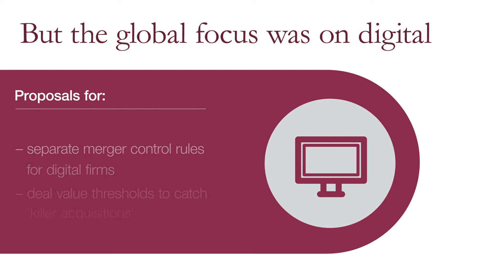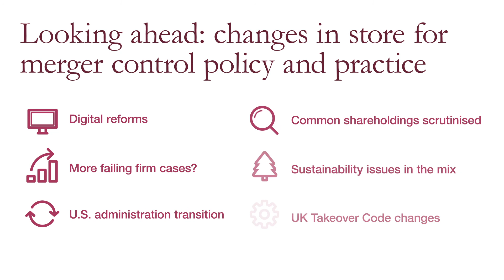Global trends in merger control enforcement 2021